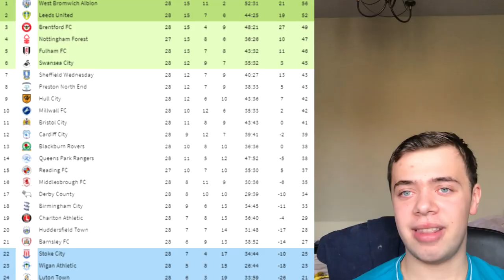MY CHAMPIONSHIP MATCHDAY 28 SCORE PREDICTIONS (How will your team do this weekend?)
Hi everyone!

This weekends games (one right = a shoutout :) )
Fulham vs Middlesbrough
QPR vs Leeds
Huddersfield vs Brentford
Swansea vs Wigan
Sheffield Wednesday vs Blackburn
Preston vs Charlton
Millwall vs Reading
Derby vs Hull
Bristol City vs Barnsley
Birmingham vs Cardiff
Nottingham Forest vs Luton
West Brom vs Stoke